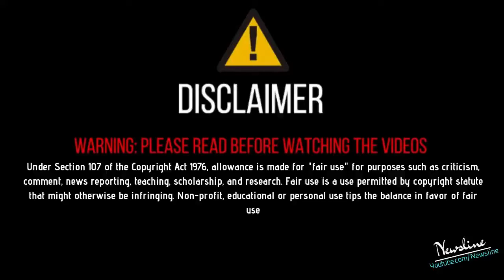Sidhu Moosewale ਦੇ ਗੀਤ Jatti Jeone Morh Wargi ਦੇ ਅਸਲ ਜਿਓਣਾ ਮੋੜ ਦੀ ਹੈਰਾਨ ਕਰਨ ਵਾਲੀ ਕਹਾਣੀ .!!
Newsline Team